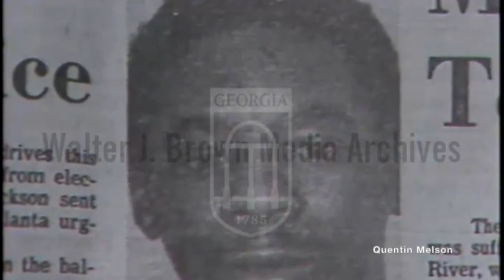Tom Terrell Says FBI Looked for Atlanta Child Murder Victim Michael McIntosh Before He Died 4/22/81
Voiceover – body discovered on banks of Chattahoochee River identified as Michael McIntosh. Interview with Tom Terrell, local man who spoke to police about McIntosh before his body was found. Footage of Chattahoochee River and covered body being transported on stretcher. News conference with public safety commissioner, Lee Brown, discussing McIntosh case and the unreleased composite sketch of potential suspect.
Reporter: Bjorkman, Ernie